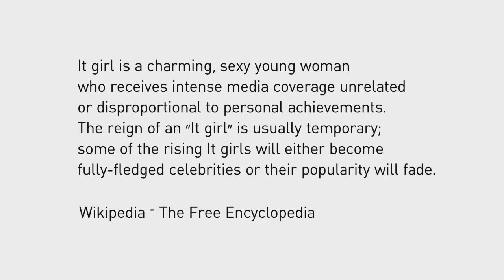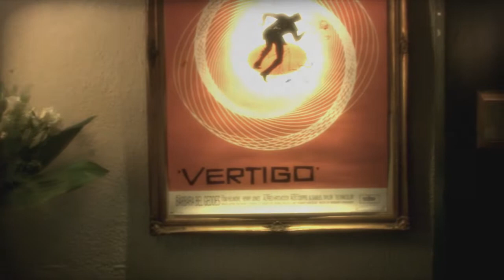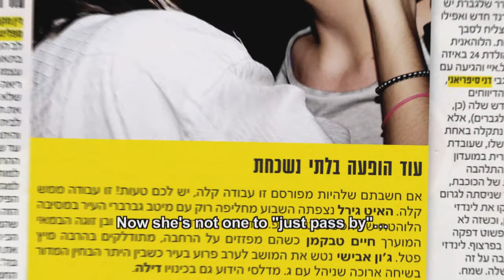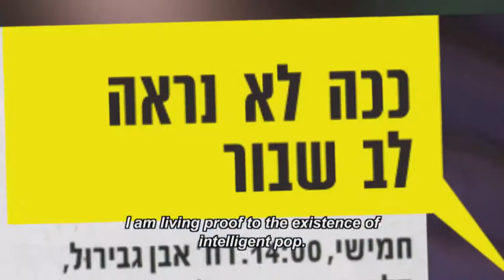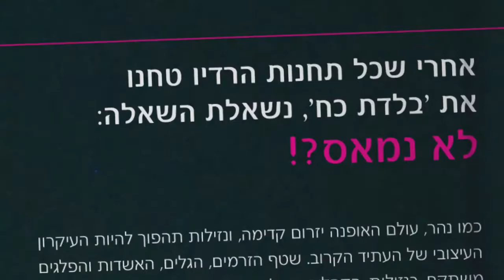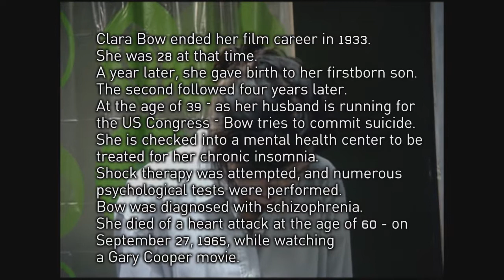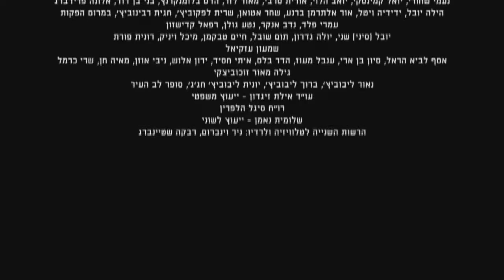Satellite of Love / Elliyahu Zigdon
Director & Screenplay: Eliyahu Zigdon
Production: Beit Berl College Faculty of Arts \ Film Department
Producer: Ravid Leibovich
Cinematographer: Gil Medalsy
Editor: John Avishay

Cast: Narkis Tepler, Gal Lev

Synopsis:
A short mockumentary of the ultimate pop fantasy. The true story of the 1st "it girl" provides the excuse for re-examining the good old 'rise and fall of' narrative.

Awards & Festivals
Best Mash Doc – MAshRome Film Fest, Italy – May 2013

October 2011 – Shnit Intl Shortfilmfestival („Hummus“ Special Program for short films from the Middle East), Bern, Switzerland
October 2011 – Syracuse Intl Film Festival, USA
October 2011 – Haifa Intl Film Festival, Israel
November 2011 – Unlimited#5 European Short Film Festival Cologne, Germany
November 2011 – exground filmfest, Wiesbaden, Germany
March 2012 – Ca' Foscari Short Film Festival, Venice, Italy
May 2013 – MAshRome Film Fest, Italy

BEIT BERL COLLEGE FACULTY OF ARTS – FILM DEPT
SHAI BLANC – FESTIVALS &amp; INTER. RELATIONS COORDINATOR
DOAR BEIT BERL 44905, ISRAEL